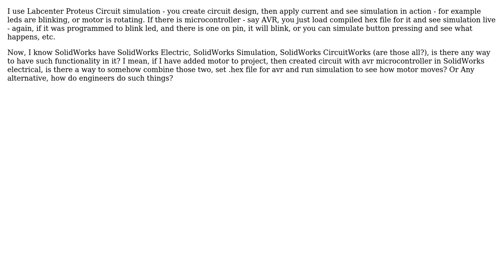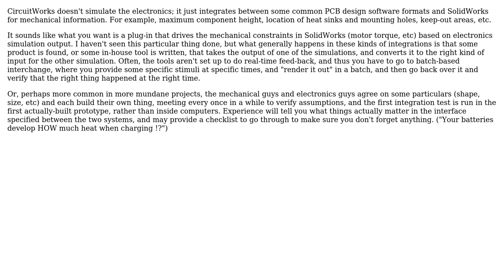Engineering: SolidWorks circuit simulation?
With thanks & praise to God, and with thanks to the many people who have made this project possible! | Content (except music & images) licensed under CC BY-SA | Music | Images & others | With thanks to user sandric user Jon Watte user Chris Mueller and the Stack Exchange Network Trademarks are property of their respective owners. You are responsible for your own actions.